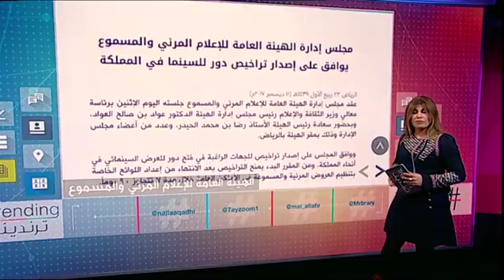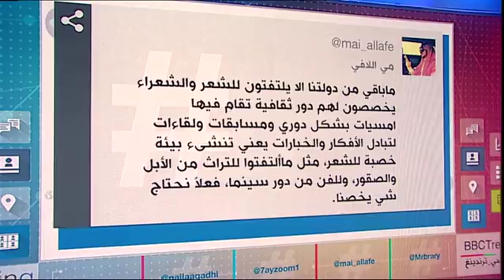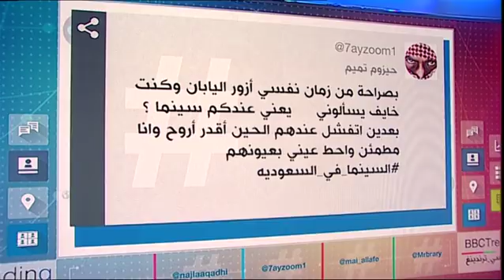بي_بي_سي_ترندينغ : منح_تراخيص_دور_سينما في السعودية